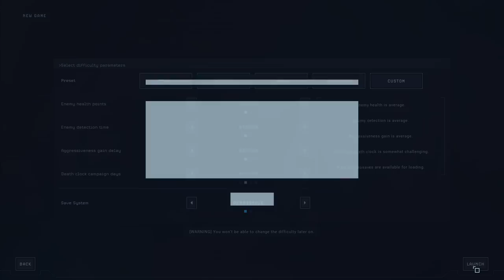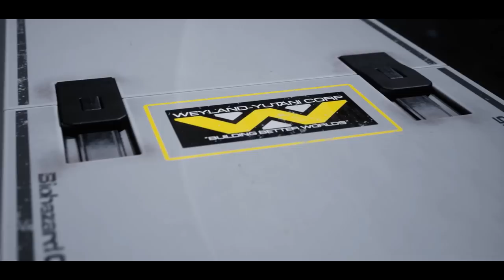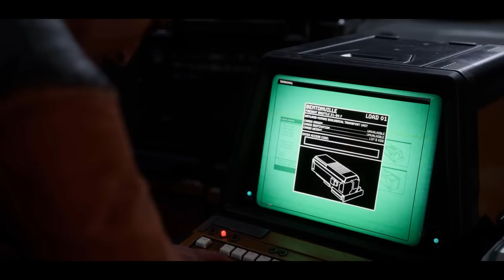[Vinesauce] Vinny - Aliens: Dark Descent (PART 1)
Vinny plays Aliens: Dark Descent for PC Live on Vinesauce!